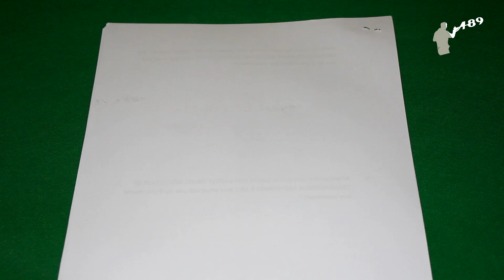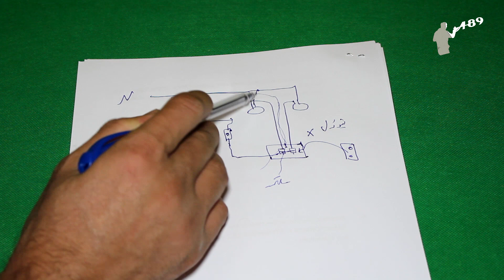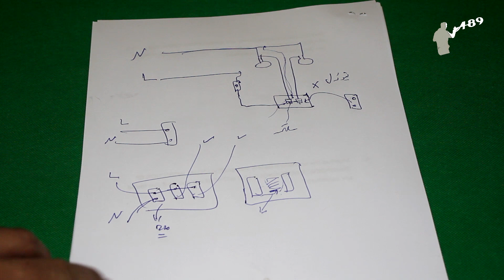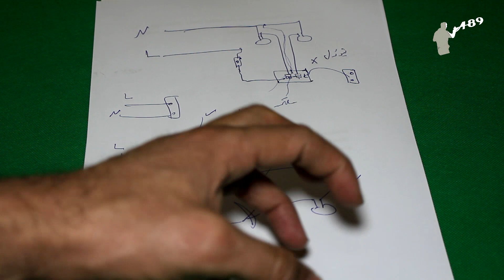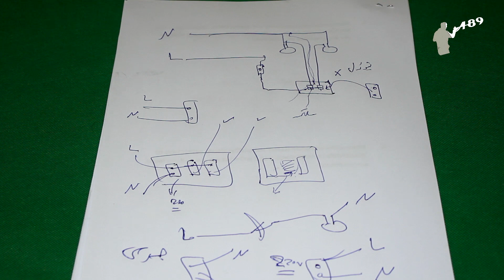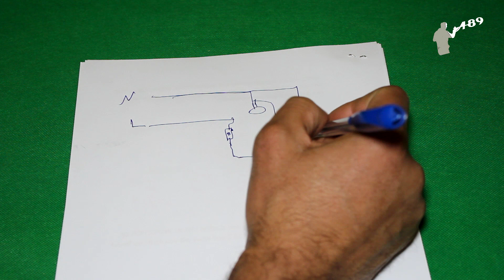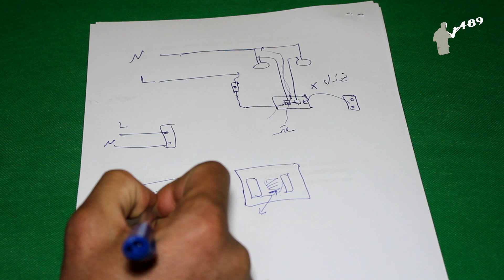مستحيل؟ ليس بعد الآن! توصيل بريزة بدون نيوترال بسهولة ودون تعقيد!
هل تبحث عن طريقة لتركيب و توصيل بريزة كهرباء بنفسك؟

لا داعي للقلق!

مع هذا الفيديو، ستتعلم كيفية تركيب و توصيل البريزات الكهربائية بسهولة وبخطوات بسيطة.

في هذا الفيديو الشامل، سنغطي جميع جوانب تركيب و توصيل البريزات الكهربائية، بما في ذلك:

تركيب بريزة كهرباء خارج الحائط
توصيل بريزة كهربائية
طريقة توصيل مفتاح لمبة و بريزة
طريقة تركيب فيشة بريزة تعمل بمفتاح تشغيل زرار
طريقة توصيل مفتاح وبريزة
توصيل بريزة النت
طريقة تركيب وتوصيل بريزة
طريقة تركيب 2 فيشه بريزة تعمل بمفتاح تشغيل زرار
توصيل بريزة من مفتاح
طريقة توصيل سلك النت بلقمة الحائط (الفيشة)
طريقة توصيل لقمة مفتاح بلقمة بريزة
كيفية توصيل بريزة كهرباء
تركيب بريزة كهرباء
توصيل 2 مفتاح وبريزة
طريقة تركيب مفتاح و بريزة
توصيل فيشة بمفتاح
سوف نشرح لك كل خطوة بخطوة باستخدام لغة بسيطة وسهلة الفهم، مع صور توضيحية وفيديوهات توضيحية.

حتى لو لم تكن لديك أي خبرة سابقة في الكهرباء، ستتمكن من تركيب و توصيل البريزات الكهربائية بنفسك بعد مشاهدة هذا الفيديو.

بالإضافة إلى ذلك، سنقدم لك بعض النصائح والإرشادات المهمة لضمان سلامتك أثناء العمل مع الكهرباء.

لا تفوّت هذا الفيديو المُفيد!

شاركنا رأيك في التعليقات!

اضغط على زر "اشتراك" لمتابعة المزيد من المحتوى المُفيد!